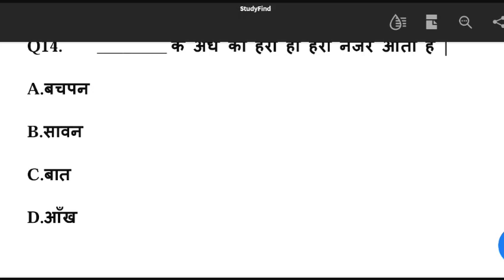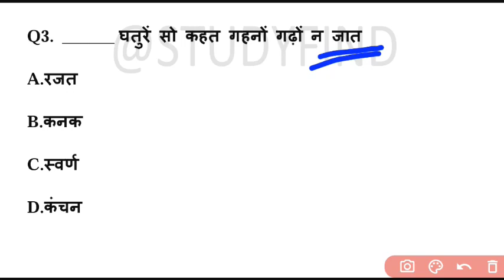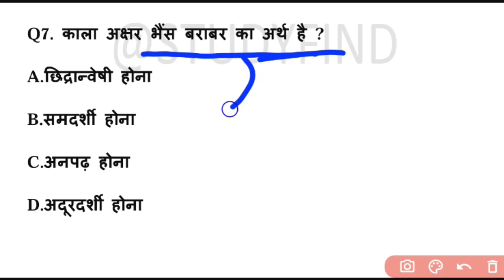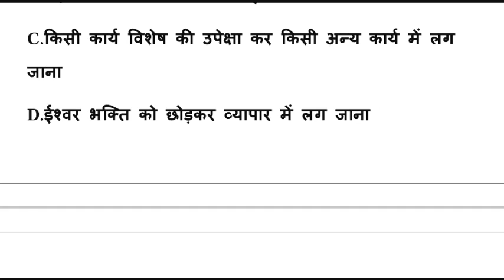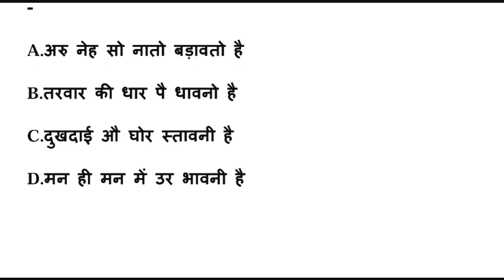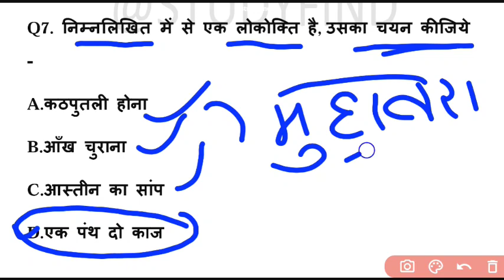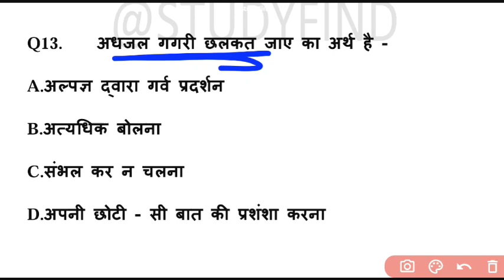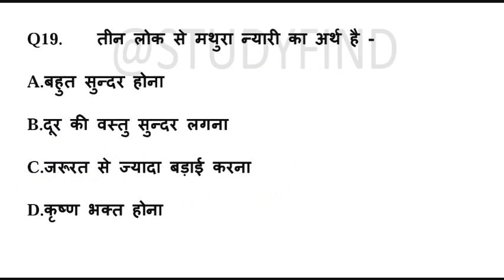PRACTICE SET-06 बिहार​ पुलिस फायरमैन प्रैक्टिस सेट-06 BIHAR​ POLICE FIREMAN 2021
Video Title-BIHAR POLICE FIREMAN PRACTICE SET-बिहार​ पुलिस फायरमैन प्रैक्टिस सेट-BIHAR​ POLICE FIREMAN2021

About this video- is video mein humne aapko Bihar fireman se sambandhit kuchh mahatvpurn question ko explain karne ki koshish ki hai Ummeed Hai Aapko Ye Video Pasand Aayegi.

bihar police fireman full details,